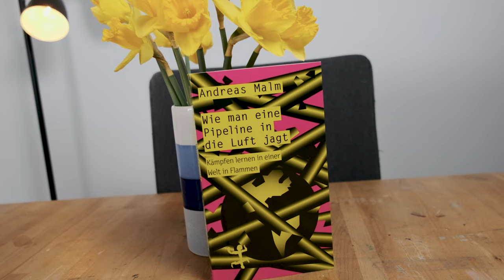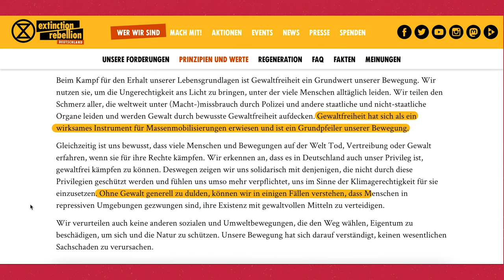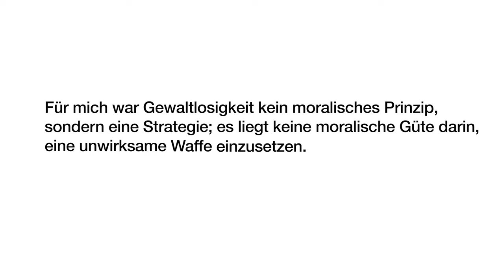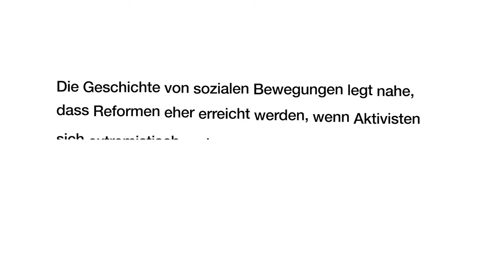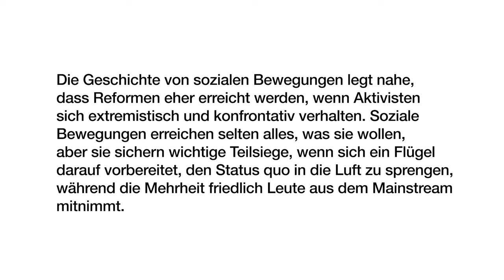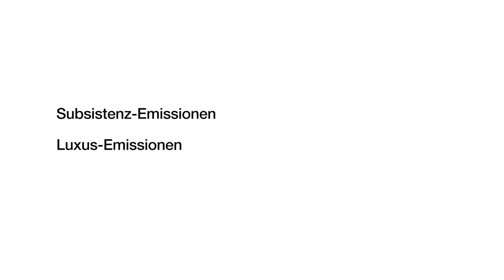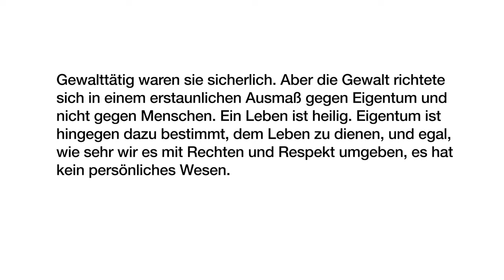Die Radikalisierung der Klimabewegung | mit Andreas Malm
Wenn alle Staaten der Erde wirklich einhalten, was sie versprochen haben, wird  die Erde voraussichtlich em Ende des Jahrhunderts um 3,2 Grad wärmer sein als noch in der vorindustriellen Zeit. Das hieße, dass die Folgen des Klimawandels völlig unkontrollierbar wären. Wenn wir sie noch irgendwie kontrollieren wollen würden, müssten wir unter dem berühmten 2 Grad Ziel bleiben. Und um das zu erreichen müssten wir irgendwann zwischen 2045 und 2060 aufhören, Emmissionen auszustoßen. All das erklärt uns die ökologische Bewegung schon seit Jahren und teilweise seit Jahrzehnten. Trotzdem ändert sich nichts. Das mag eventuell auch an den Taktiken und Strategien liegen, die die Ökos verfolgen. Wer diesen Kanal verfolgt, weiß, dass ich grundsätzlich wenig von Demonstrationen und nettem Mail-Schreiben an Politiker*innen halte. Während ich aber meistens dafür plädiere, mittel- und langfristigere Strategien zu verfolgen, gibt es auch noch einen anderen Ansatz, der eigentlich relativ naheliegend ist: Gewalt. Genau das schlägt der schwedische Ökologe und Aktivist Andreas Malm in seinem Buch "Wie man eine Pipeline in die Luft jagt. Kämpfen lernen in einer Welt in Flammen" vor.

▶ LITERATUR

Andreas Malm: Wie man eine Pipeline in die Luft jagt. Kämpfen lernen in einer Welt in Flammen, Matthes + Seitz 2020, 18 Euro

Ein Rezensionsexemplar des Buches wurde mir freundlicherweise vom Verlag zur Verfügung gestellt.

Nelson Mandela: Long Walk to Freedom: The Autobiography of Nelson Mandela, Little, Brown and Company 1994

Verity Burgmann: The Importance of Being Extreme, in Social Alternatives 37 (2018)

Martin Luther King, Jr.: Trumpet of Conscience, Harper and Row 1967; auch zu finden

▶ BEST OF FEINE WELT